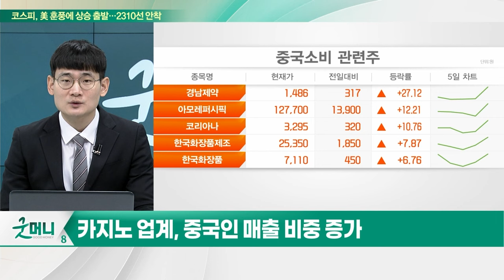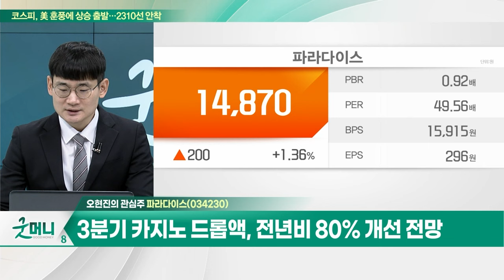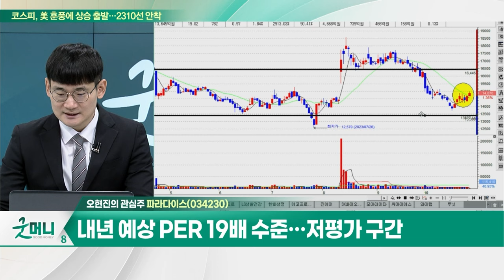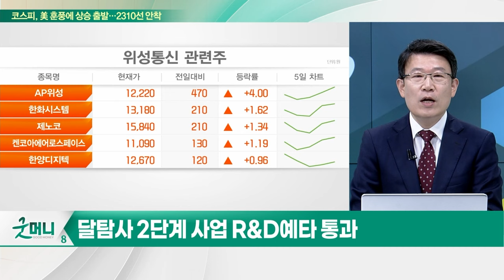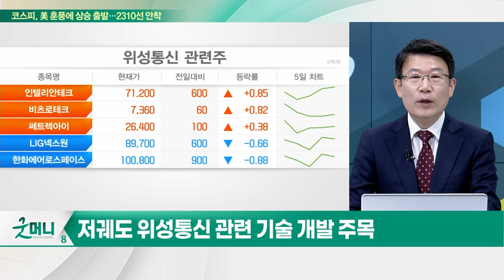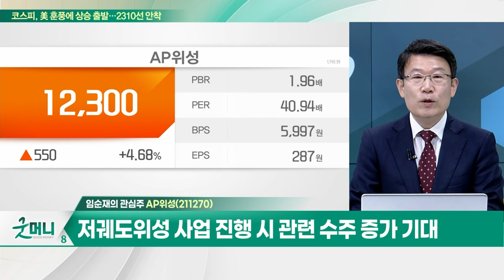파라다이스(034230)… 3분기 카지노 드롭액, 전년비 80% 개선 전망 / AP위성(211270)… 국내 중소형 위성 설계 맟 제작 노하우 보유_개장 관심주 (20231031)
Q. 카지노주, '큰 손' 지갑 활짝… 투자매력은?
Q. "2032년 달 착륙선 보낸다"… 선점할 종목은?

- 3분기 카지노 드롭액, 전년비 80% 개선 전망
- 구조조정 이후 비용절감 효과 반영
- 내년 예상 PER 19배 수준… 저평가 구간

- 국내 중소형 위성 설계 및 제작 노하우 보유
- 위성통신 단말기 생산… 해외 수출 확대
- 저궤도위성 사업 진행 시 관련 수주 증가 기대
- 올해 6월말 기준 수주잔고 360억원